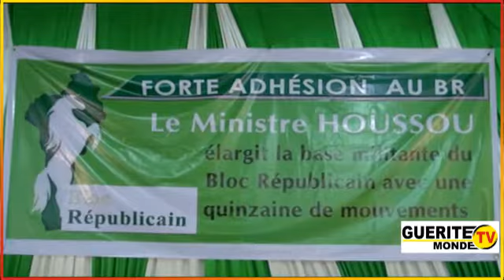Adhésion de 15 Mouvements politiques au BR: le leadership du Ministre Jean-Claude HOUSSOU s'impose